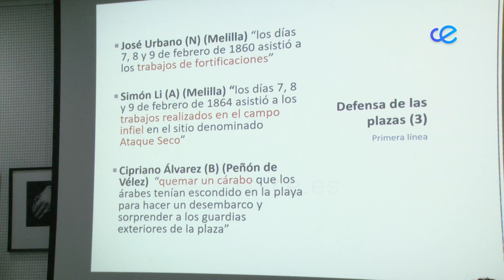Conferencia: "Investigar Ceuta. Confinados cubanos en la Guerra de África 1859-1860"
Hace una hora ha dado comienzo en la Biblioteca Pública, la conferencia "Investigar Ceuta: Confinados cubanos en la Guerra de África 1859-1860", a cargo de Lizbeth Chaviano. Hemos conversado con ella minutos antes de la charla.